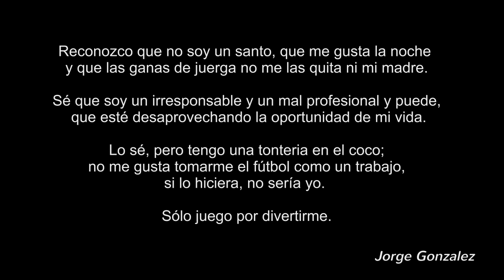Jorge Alberto "Magico" Gonzalez / its history in Cadiz ´Culebrilla´/ Fifa 14 version RTG